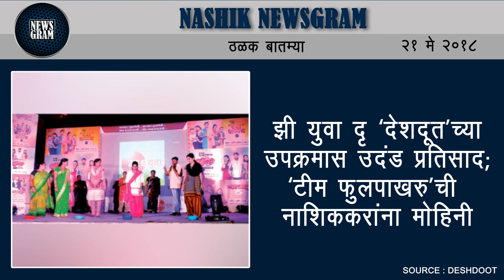Nashik Newsgram | Nashik News | Today's News Headlines | 21 May 2018